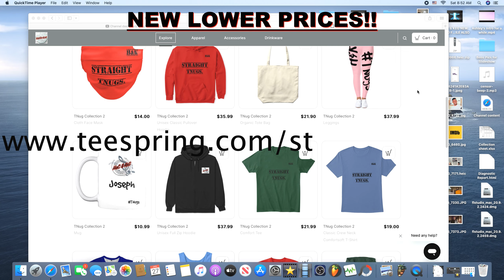LL COOL J FEAT EMINEM - MURDERGRAM DEUX | REACTION!!!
JEEZ! I knew they were going to go IN but THIS HARD!!! Shout out to @LLCoolJ & @eminem for getting together for this one!! SO DOPE!! RIDE WITH US!!!